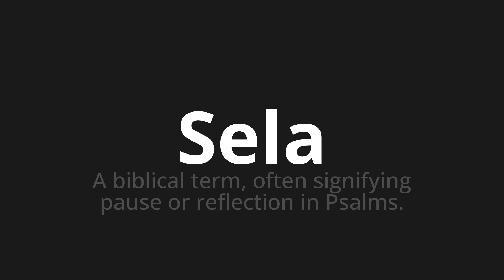How to pronounce Sela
Master the Pronunciation of 'Sela WHICH MEANS SEAL' - which means : The biblical Term, often signifying pause or reflecting in psalms. 📝 with @PortuguesePronunciation 🎓🗣️ - [Your Guide to Portuguese]

Learn to pronounce 'Sela' perfectly in Portuguese with our easy and engaging tutorial by @PortuguesePronunciation! 📖📽️ In this comprehensive video, we provide you with native speaker examples 🗣️👂 and phonetic breakdowns 🎵 to ensure you get the pronunciation just right.

How to say Saddle in Portuguese